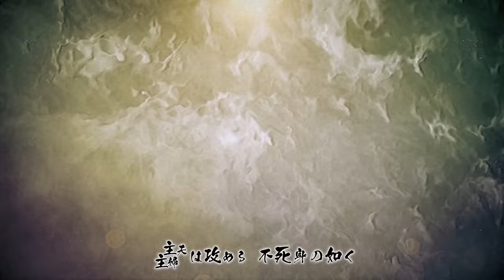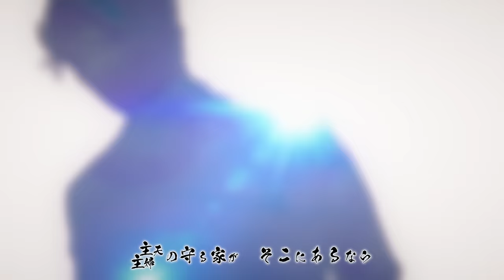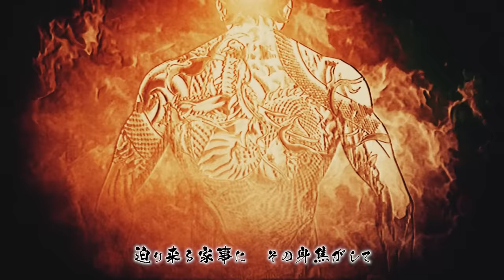アニメ『極主夫道』主題歌・打首獄門同好会「シュフノミチ」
アニメーション制作：J.C.STAFF、ナガサカシゲル
スペシャルサンクス：おおのこうすけ/新潮社、Netflix
English subtitles : NAMAHAGE

Netflixオリジナルアニメシリーズ『極主夫道』

2021年4月21日(水)リリース
ニューシングル「こんなバンド名だけどいいんですか」
［収録曲］
1.シュフノミチ
2.極・夫婦街道（きわみ・めおとかいどう）
3.カンガルーはどこに行ったのか
4.それだけがネック
価格：1,320円（税込）
品番：346-LDKCD